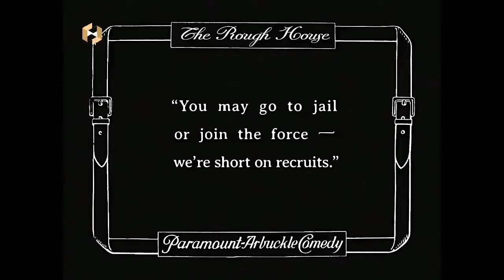Buster Keaton | The Rough House [1917] | Comedy Silent Film | HD Quality | Roscoe "Fatty" Arbuckle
A place to flourish classic rejoices. Have a great memorable classic tour!
Thank you very much for your support. Also enjoy the beautiful classic moments through all the HD Quality Videos.

The Rough House [1917]  --  Buster Keaton Film
Comedy Film

Story
Roscoe, his wife and his mother-in-law run a seaside resort. Buster plays a gardener who puts out a fire started by Roscoe, then a delivery boy who fights with the cook St. John, then a cop.

                                     Buster Keaton
Produced by               Roscoe Arbuckle
                                     Buster Keaton
Written by                   Roscoe Arbuckle
                                     Buster Keaton
                                     Joseph Anthony Roach
Starring                       Buster Keaton
                                     Roscoe Arbuckle
Cinematography       Frank D. Williams
Edited by                    Herbert Warren
Production                 Famous Players-Lasky Corporation
company